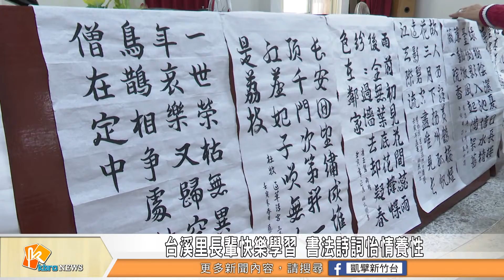台溪里長輩快樂學習 書法詩詞怡情養性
書法班的成員從40多歲到80多歲，只有念過小學的阿嬤透過寫書法修養身心，還能夠認字。台溪里的書法班在老師林榮杉的指導下，五年多的時間，學員們已經從潦草的字體到現在家裡的春聯都是自己書寫，長輩再一起笑著說，寫得醜沒有關係，多練習就能跟老師寫的一樣好。